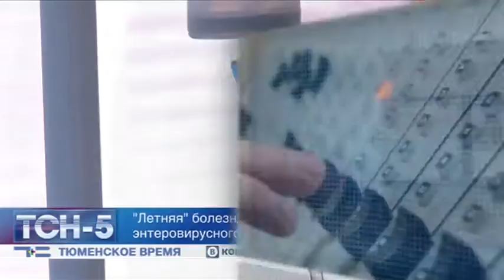ТСН-5 29 августа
В Тюмени жаркое лето и купание в водоёмах спровоцировало десятки случаев энтеровирусного менингита.
В Нижнетавдинский район приехала фотовыставка «Галерея детства».
Колонии области расширяют подсобное хозяйство. Например, в четвертой в этом году увеличили поголовье птиц.
В Тюменском районе подвели итоги «Трудового лета».
Хоккеисты «Рубина» встретились с болельщиками.